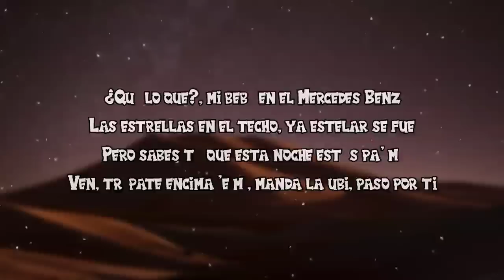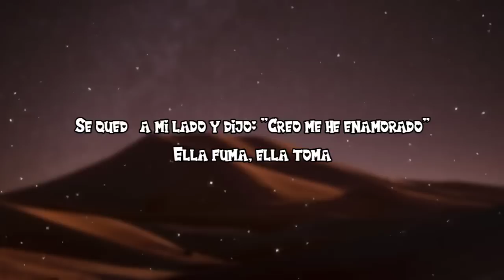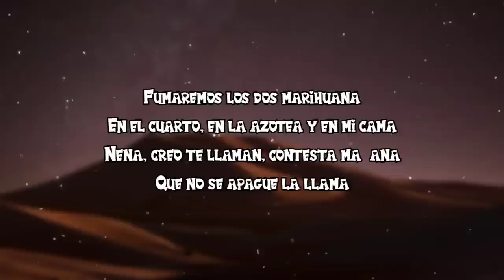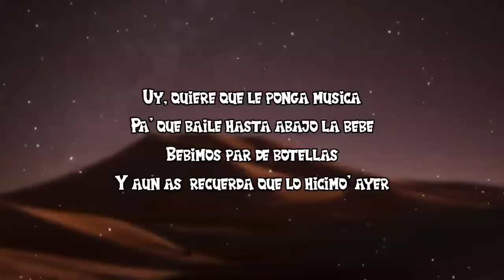Yng Lvcas & Peso Pluma - La Bebé (Letra/Lyrics)